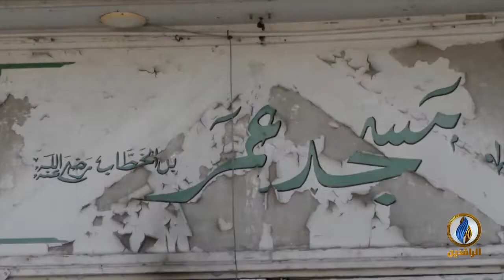تقرير | منظمة العفو الدولية: خطاب فرنسا بشأن حرية التعبير لا يكفي لإخفاء نفاقها المخزي في هذا الشأن